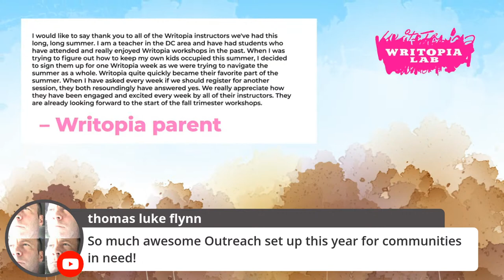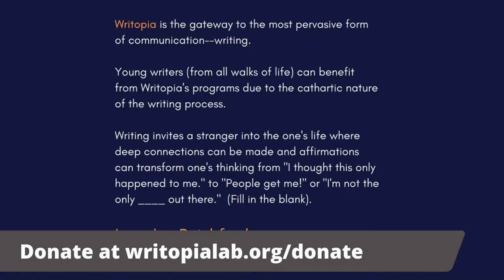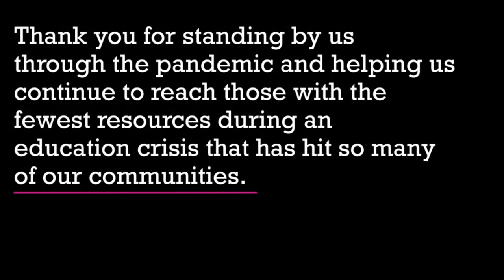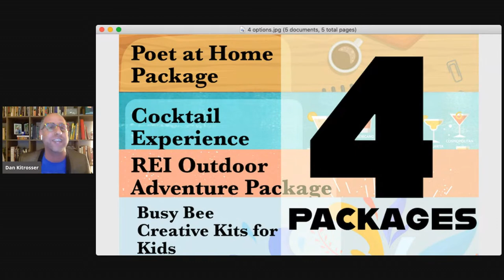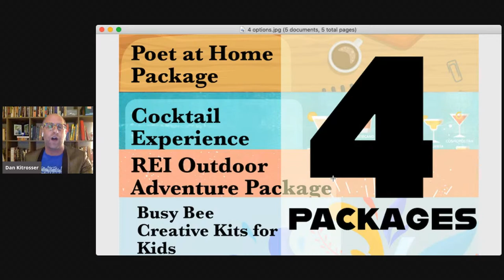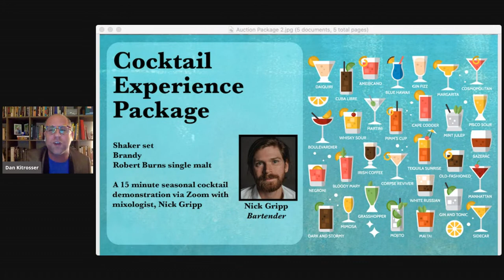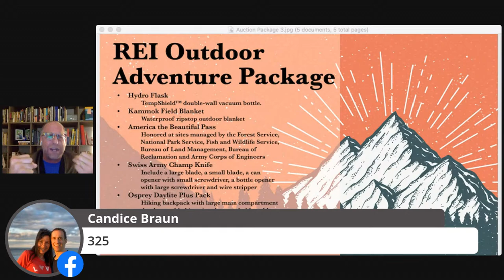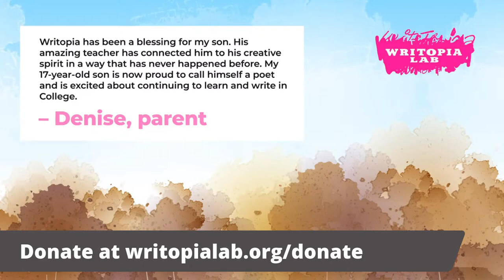Writopia Lab's 2020 Virtual Benefit